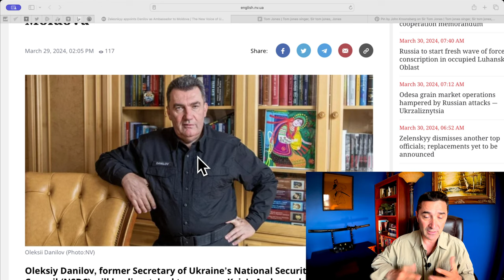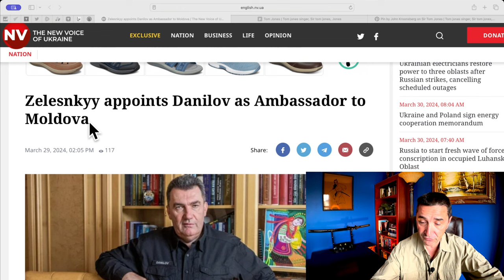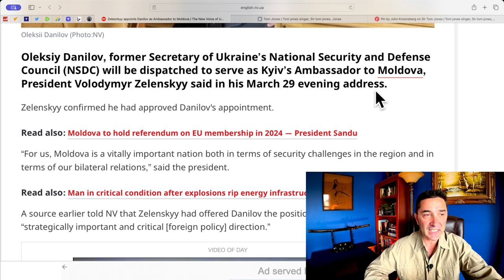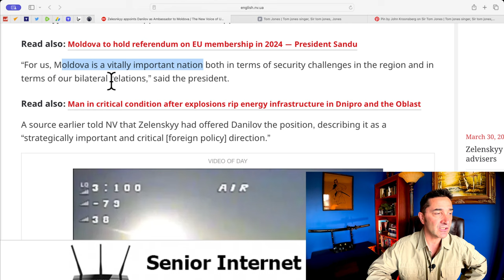Fired Danilov appointed Ambassador to Moldova. His Assignment: Start War in Moldova.